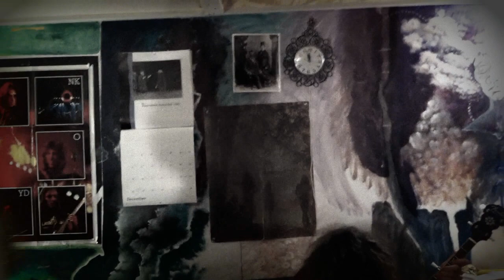Skeletons in the Piano "LONGPIG" CXCW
the candle's rolling, can't stop thinking. a desire to kill you, or hire you to kill me..
shot for Couch by Couch West, March 2012